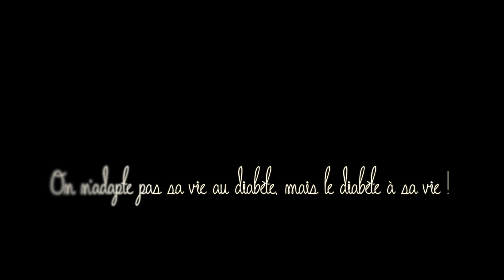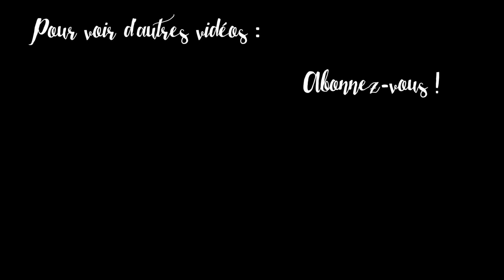DIAB'RUN⎜BLADE RUN, rencontrons-nous !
Une course pour le diabète : échanges & rencontres !

Nikon D7000.

⎯⎯⎯⎯⎯⎯ CONFLITS D'INTERET ⎯⎯⎯⎯⎯⎯
Aucun.